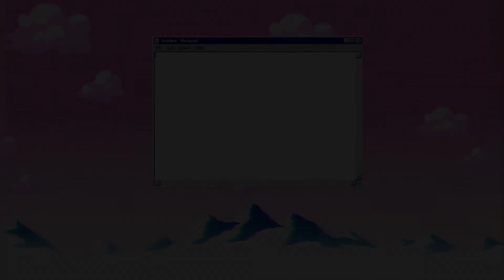ALL *NEW* OP CODES ☀️EVENT P2!☀️ Roblox Monsters Of Etheria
Hi guys! In this video I'm going to be giving you all of the codes for Monsters Of Etheria! Also, I have another channel where I upload all of my Roblox animations, speed art, tutorials and more!